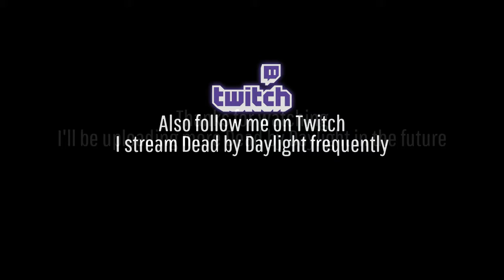Noob Billy Gets a 4K - Dead by Daylight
Dead by Noob Hillbilly - Dead by Daylight